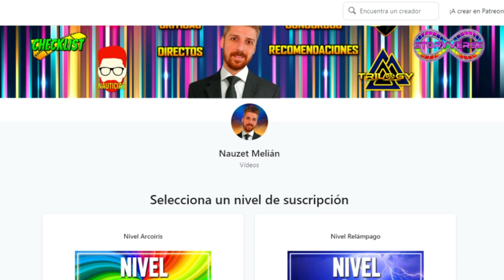Glass Onion - Crítica SIN Spoilers | Netflix, Daniel Craig, Puñales Por La Espalda, Knives Out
Aquí tenéis mi opinión sin spoilers de Glass Onion, la secuela de Puñales por la Espalda. He podido ver la película en su premiere española y os cuento mis impresiones sin revelar detalles importantes de la trama!

Podéis ver vídeos exclusivos o anticipados, conocer novedades y anucios, y obtener tazas y camisetas de forma gratuita!
Podéis haceros mecenas y daros de baja cuando queráis.
¡Vuestro apoyo me ayudará a publicar más y mejor contenido!